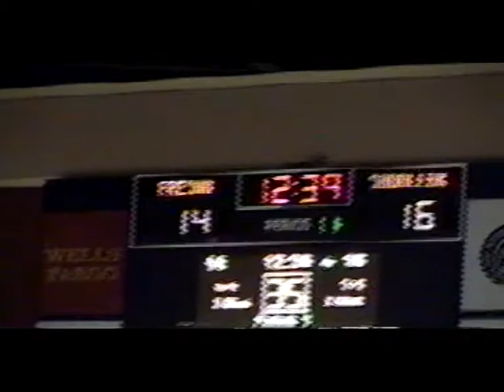McClenon Tolliver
Game Film